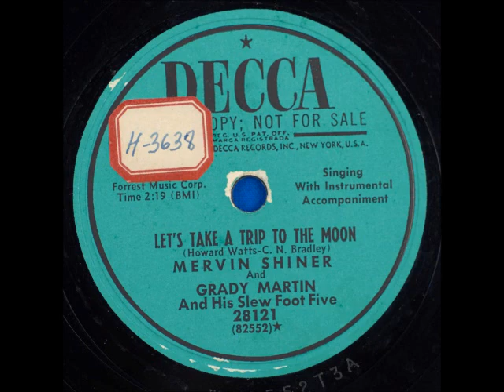Let's Take a Trip to the Moon ~ Mervin Shiner with Grady Martin and His Slew Foot Five (1952)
Artist: MervinShiner with GradyMartin and His Slew Foot Five
Series
Flip-side: “Almost”
Year: #1952
Composer(s): HowardWatts and CNBradley
Genre